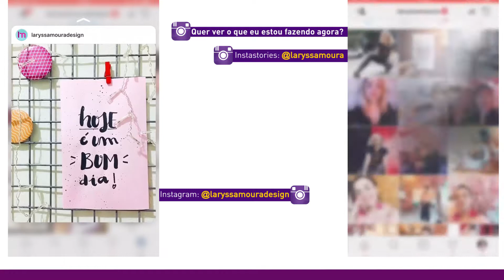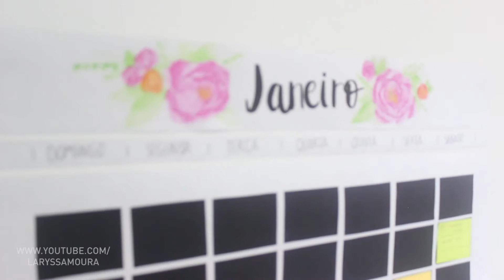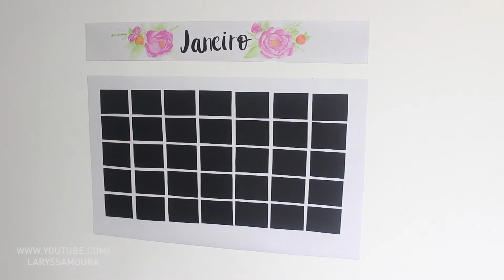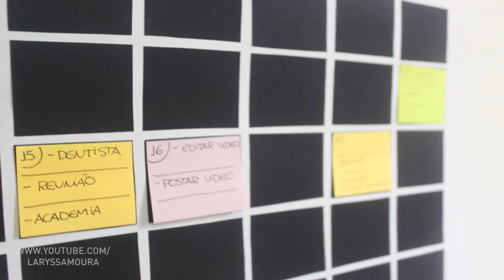Meu CALENDÁRIO 2018 (Clean, Prático e Fácil de fazer!) | DIY | Laryssa Moura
Ah, se você não é inscrite, se inscreve e ativa as notificações! Assim o Youtube te avisa quando eu postar vídeo novo :) Só clicar

Meu insta:
(programação semanal com dicas e inspirações, nos stories e no feed)

Insta da minha empresa:
(muito lettering pra você)

Quer conversar sobre trabalhos?